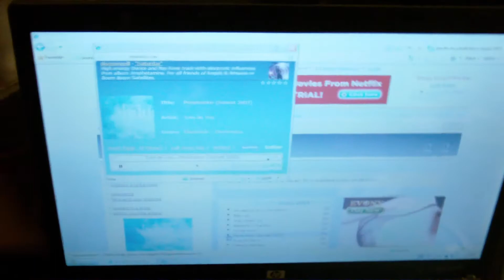Sound System Structural Damage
Subwoofer is killing my house..